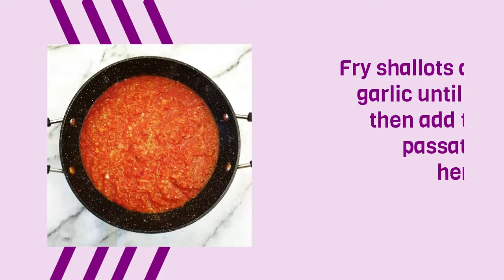Chicken parmigiana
Crispy chicken parmesan (otherwise known as chicken parmigiana) always guarantees empty plates! It’s made with juicy chicken fillets coated with a mixture of crispy breadcrumbs and parmesan cheese, smothered in a delicious marinara sauce and topped with gooey mozzarella cheese. Read on to get my tips on how to make the crispiest parmesan chicken ever!